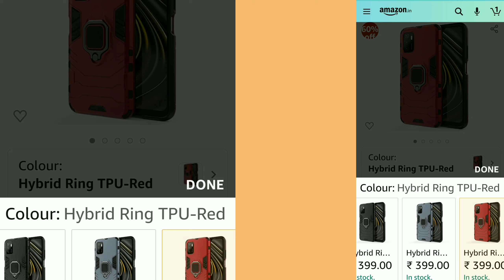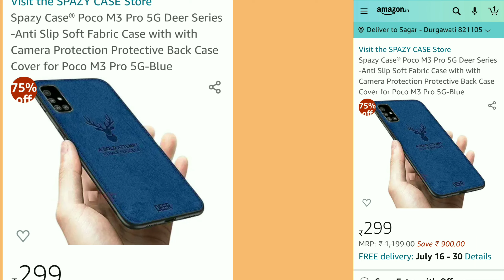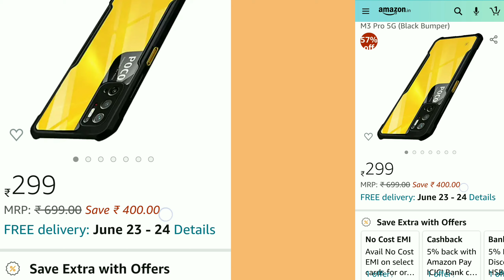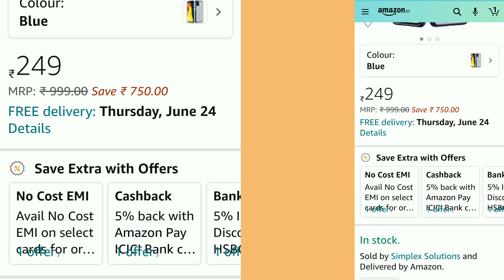Best Back Cover For Poco M3 Pro || Poco M3 Pro Case Cover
In this video i am going to recommend some back covers for Poco M3 Pro.

Backcovers buy link

Smoky back cover-

360 back cover-

Monster back cover-

Jeans back cover-

Black smoky-

Related Quarie-

Best Case Cover For Poco M3 Pro,

Best Back cover for  Poco M3 Pro,

best Tempered Glass for Poco M3 Pro,

Poco M3 Pro  Mobile Accessories,

Top 5 Best Poco M3 Pro  Protective Cases,

Poco M3 Pro  best back case cover,

Best Camera glass for Poco M3 Pro,

Smoky back cover for poco m3 pro

360 back cover for poco m3 pro